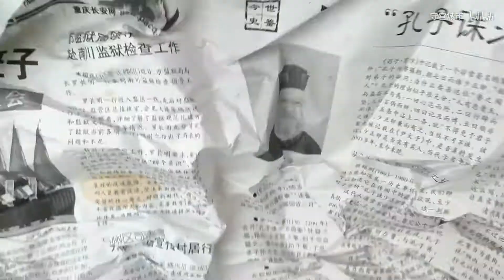【开箱】爬友的礼物，惊喜变“惊吓”